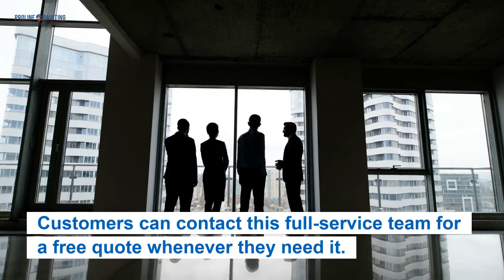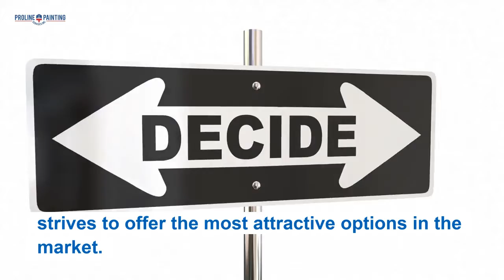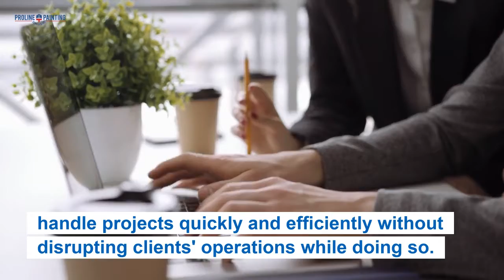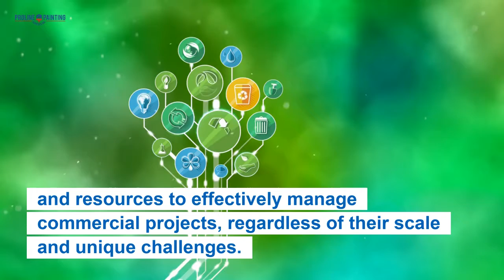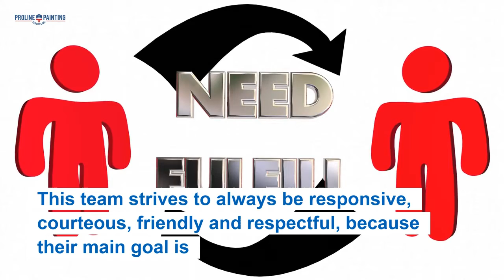10% Off Interior Painting Services Boston MA — Proline Painting Service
Proline Painting Services Inc., Top Tier Painters in Boston, is Offering a Special Discount for Interior Painting Services in Boston, MA

Summary
When it comes to residential or commercial painting in Boston, Proline Painting Services Inc. is one of the best rated in the industry. This company stands out for the professionalism and affordability of its services, and in that regard, the company has announced that its customers can enjoy a special discount on all its interior painting services, valid until March 2022. Customers can contact this full-service team for a free quote whenever they need it.

Boston, MA - Proline Painting Services Inc., a leading Boston painting specialist, announces that customers can now enjoy a special discount on all their interior painting services available through March 2022. This company has been serving its community for many years by providing the best painting solutions at reasonable prices. When it comes to quality and good value, this Boston contractor strives to offer the most attractive options in the market.

This team has vast experience taking care of all interior painting projects, including living room painting, kitchen painting, cabinets refinishing, basement painting, bathroom painting, etc. They also provide exterior painting services for decks and porches, siding, wood staining, etc. This full-service team also provides various maintenance services such as ceiling & wall repair, minor drywall installation, plaster repair, wallpaper removal, etc. Moreover, to enhance the curb appeal of homes, Proline Painting Services Inc. also offers pressure washing services for decks, walkways, brick, roofs, siding, or any other area customers may need a professional wash.

Similarly, business owners and property managers can also entrust their needs to this team, as they have extensive experience in handling commercial services carried out with the highest professionalism and with their clients' interests always in mind. Commercial and condo services are performed by specialists who know how to handle projects quickly and efficiently without disrupting clients' operations while doing so.

Proline Painting Services Inc. has completed numerous commercial projects for businesses of various sizes and needs, including warehouses, retail stores, offices, factories, among others. Whether companies need a color change or a repair, Proline Painting Services has the experience and resources to effectively manage commercial projects, regardless of their scale and unique challenges.

"At Proline Painting Services, we do it all. From conception to completion, we handle every aspect of your painting or restoration project. This integrated approach reduces project time and money by streamlining each phase of implementation and eliminating the delays that often plague sub-contracted projects."

By hiring the specialists at Proline Painting Services Inc., in addition to competitive prices, customers can also enjoy high-quality workmanship that is guaranteed to last, services handled by licensed professionals who are honest and committed, on-time services, as well as free estimates and a fully insured crew. This team strives to always be responsive, courteous, friendly and respectful, because their main goal is to establish lasting relationships with their clients, in addition to satisfying their clients' needs.

The office is headquartered at One Boston Place, Suite 2600, Boston MA 02108. For more information about their services or request a quote, visit the company's website.

Company Name: Proline Painting Services Inc
Contact Person: Michael Neves
Address: 95 Fountain Ln #2
City: South Weymouth
State: MA
Country: United States